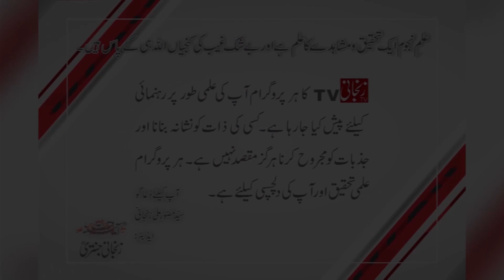Daily Horoscope 30 January 2020 | Zanjani TV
Serving in Astrology, Palmistry and Spiritualism. We also have more then 100 books published under the banner of Maktaba Aiena-e-Qismat on Astrology, Spiritualism, Ilm-e-Jaffar, Ilm-e-Rammal, Face Reading and many more.